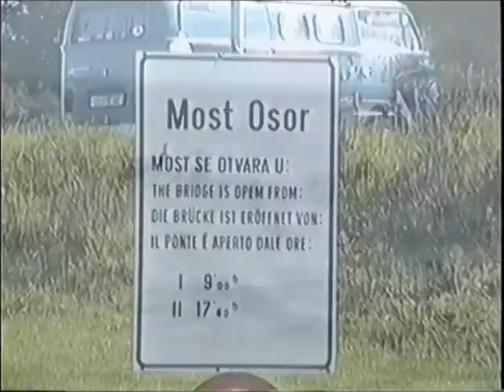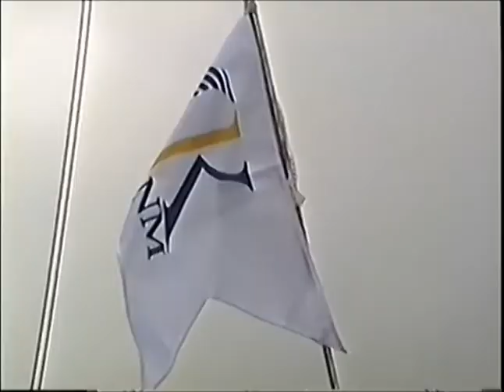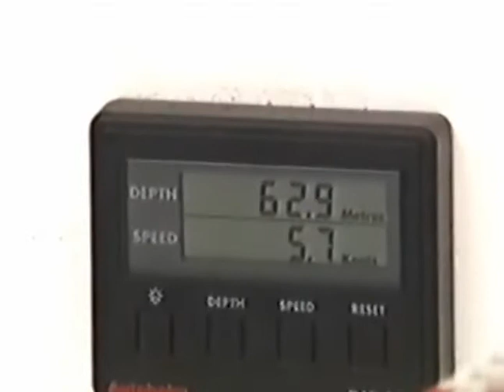Regata 98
Regata 98 JKNM